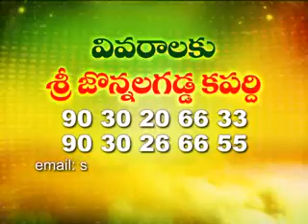Free Telugu Mudiraj Matrimony Profiles: Jonnalagadda Jyothi 1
Telugu Matrimony Profile search with jyothimatrimony and hinduwedlock is made easier with telugu matrimony login.
Free Telugu Mudiraj Profiles dated 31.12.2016 by Jonnalagadda Jyothi
GRAB. GRAB. GRAB. GRAB. "EXCELLENT OPPORTUNITY FOR OUR FREE TELUGU MUDIRAJ MATRIMONY CUSTOMERS"

"AVAIL DISCOUNTS ON ELITE MATRIMONY AND PREMIUM MATRIMONY MEMBERSHIPS"

Jonnalagadda Jyothi doing yeomen service to the society through offering Free Matrimony Profiles for all Telugu Bride and Telugu Bridegroom Customers.
Whoever is intending to register for Telugu Marriage for other castes or in Telugu Brahmin Matrimony they can simply watch our Free Matrimony Sites videos,
give their profile and take the phone number absolutely for free. We can 100% guarantee that no Free Matrimonial Sites offering this kind of unique service
to their customers. This is a unique feature in Telugu Wedding wherein customers can find suitable alliances very easily without any hassle like in Telugu Matrimony Login.
You can also find our videos in The Management of Telugu brahmin Matrimonial which also looks for all castes in Hindus
knows how to care for our customers and their needs in Telugu Elite Matrimony Telugu Matchmaking. We urge our beloved customers to once go through our various videos uploaded for the benefit of our
Telugu Matrimony customers and give us your valuable opinion. We feel proud to become a unique Telugu Quick Marriage Telugu Matchmakers in terms of giving service to the society.
You can also search in Google with the keyword "Free Telugu Matrimony Websites".

Free Telugu Mudiraj Matrimony Profiles | Jonnalagadda Jyothi | Free Matrimony Sites | Free Matrimonial Sites | Free Telugu Matrimony Websites | Free Matrimony Profiles |
| Telugu Wedding | Telugu Elite Matrimony Telugu Matchmaking | Telugu Quick Marriage Telugu Matchmakers | Telugu Bride | Telugu Bridegroom |
Telugu Brahmin Matrimony | Telugu Matrimony | Telugu brahmin Matrimonial | Telugu Matrimonial |